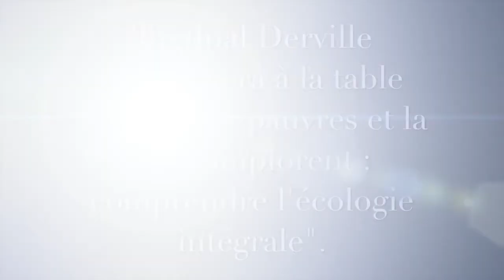Ecclesia Campus - rencontre avec Tugdual Derville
Le rassemblement national des étudiants Ecclesia Campus aura lieu à Lille le 3-4 Février 2018. Conférences, ateliers, prières sur le thème « S'engager pour s'épanouir !